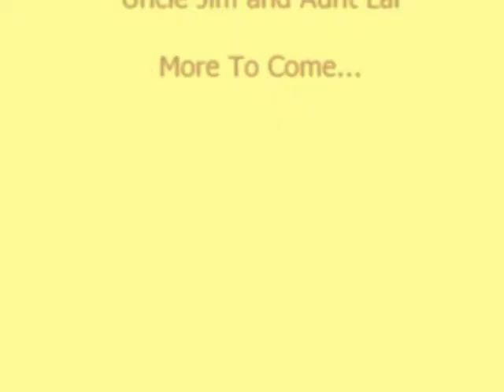2007 Philippine Vacation Part b